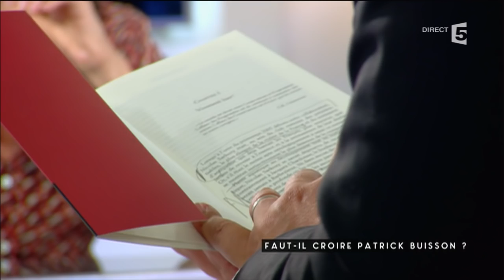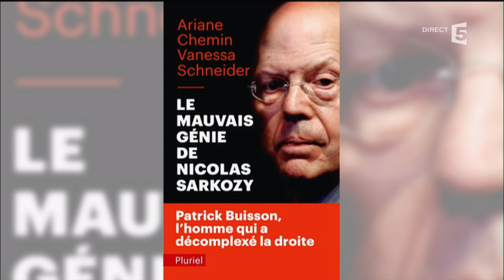Faut-il croire Patrick Buisson ? C à Vous - 29/09/2016